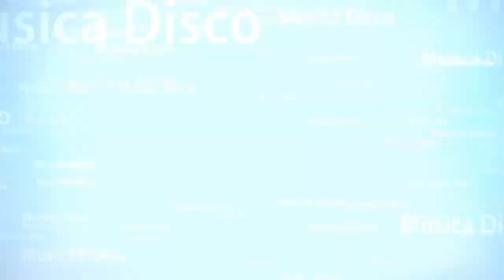Un Poco de Bajeo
HIP - HOP PARTY